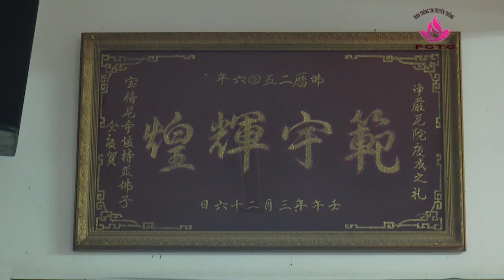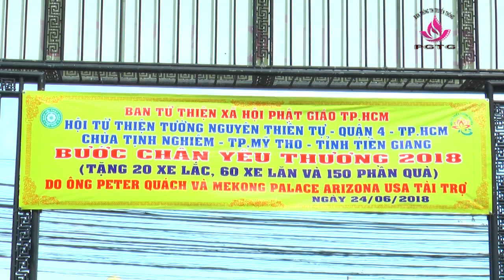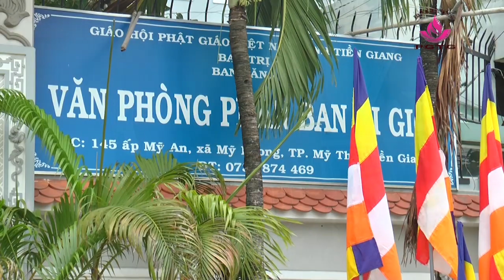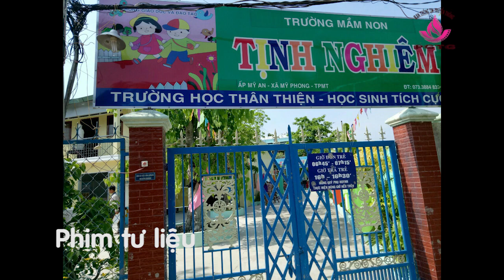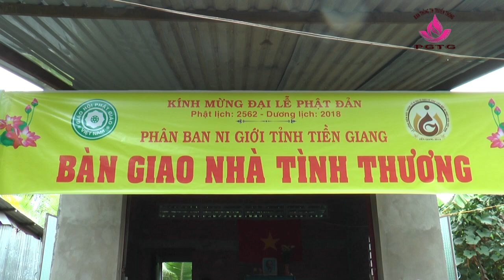Tiền Giang: Phóng sự lịch sử chùa Tịnh Nghiêm, Mỹ Tho